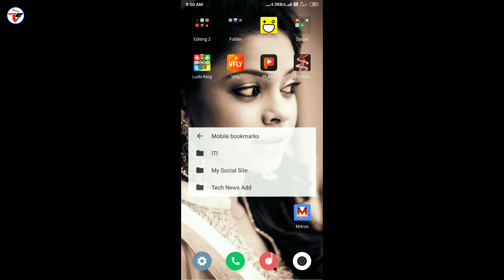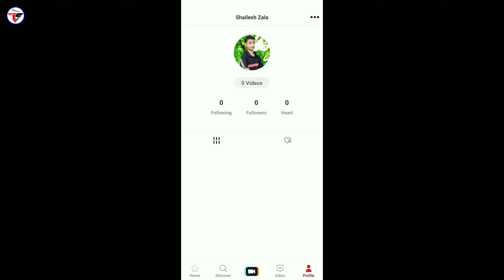Mitron App Made in India || आ गया Tik Tok का बाप 😎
Namaskaar dosto, is video me maine bataya hai mitron App ke baare me jo ki a App Made in India hai aur a app tik tok jesa hai to maine is app ke baare me bataya hai, to mujhe umeed hai ki a video aapko pasand aayegi, thanks for watching.

My Gears :-

👉Shailesh Zala🔥